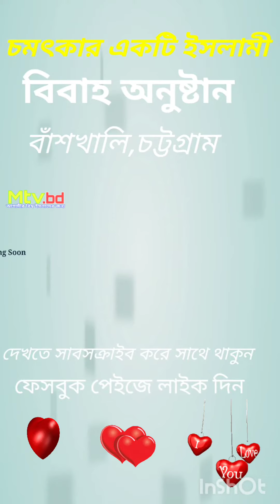ইনশাআল্লাহ আজ রাত ৯ টায় আলোচনা দেখতে পারবেন।।